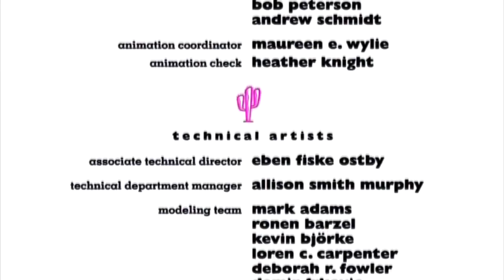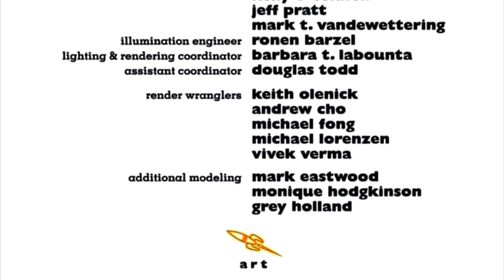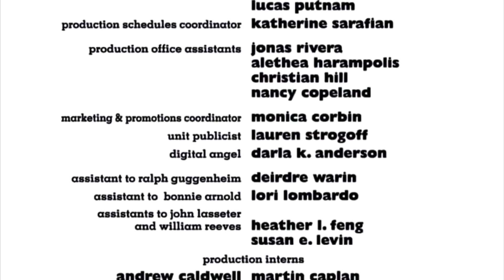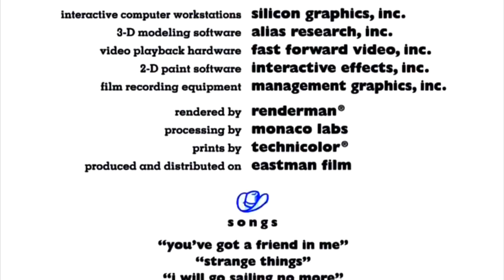Toy Story 1995 End Credits in Fake G-Major